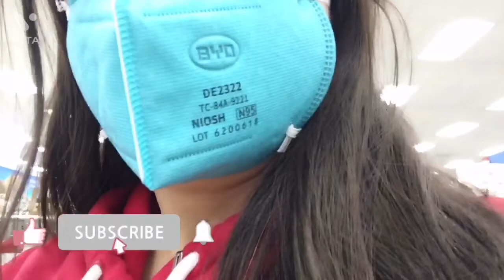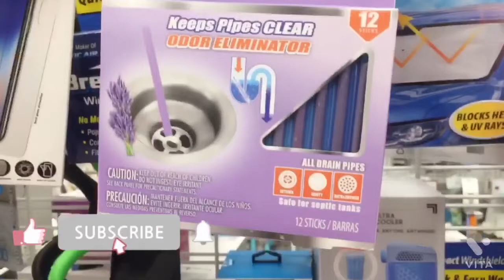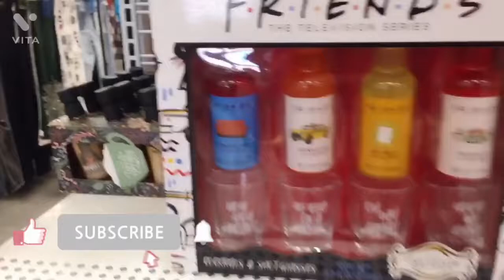Daily Vlog#80[1]: Mua Sắm Mùa Noel..!! || Pé Ti Cuộc Sống US